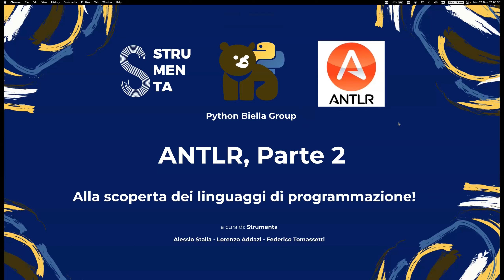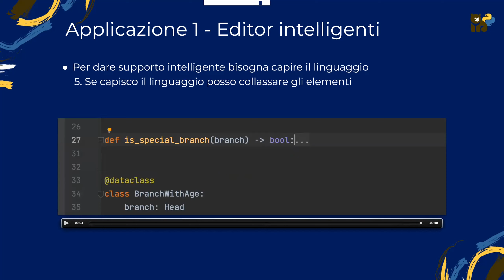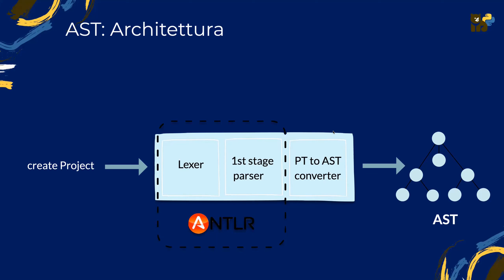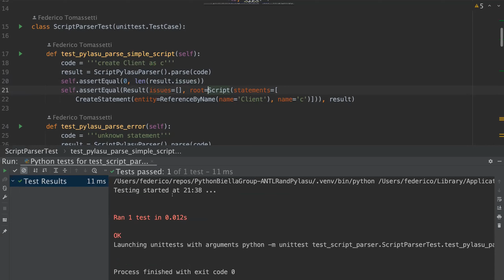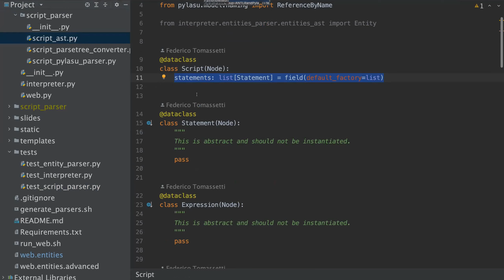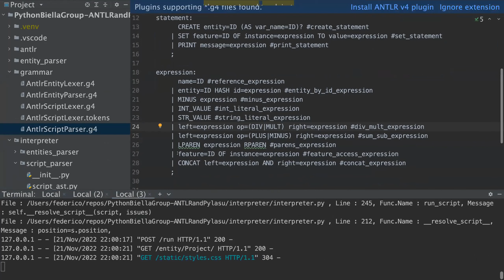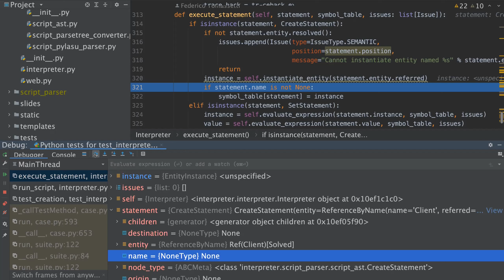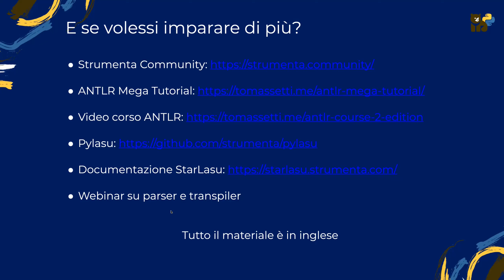Language Engineering in Python 02 - Dal parser all'interprete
Vediamo insieme a Federico Tomassetti di Strumenta ) i parser all'opera.

Dopo una carrellata sui tipi di problemi che le applicazioni di Language Engineering risolvono, vediamo come nella maggior parte dei casi convenga partire da un Abstract Syntax Tree (usando Pylasu) anzichè dal Parse Tree fornito da ANTLR; successivamente vediamo come scrivere un vero interprete, seguendo il codice di esempio che è stato preparato.

Federico è il fondatore di Strumenta, specializzata in servizi di ingegneria linguistica per la creazione di DSL, linguaggi di programmazione, editor, compilatori, interpreti, debugger e simulatori.

Ti è piaciuto il video? Condividilo con i tuoi contatti!

⏳ 00:00:00 Introduzione alla serata
⏳ 00:02:33 Applicazioni del Language Engineering
⏳ 00:21:06 Abstract Syntax Tree: perchè?
⏳ 00:48:20 Scrivere un interprete
⏳ 01:14:58 Q&A Session

NOTA: ci scusiamo se le copertine non siano completamente rappresentative del contenuto del video ma invitiamo tutti a considerare come rappresentativa la descrizione dello stesso.